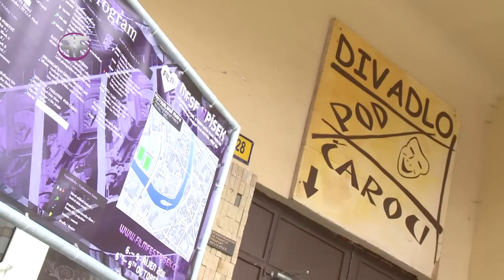Festivalové Fteřiny MFSF 2011 - Díl 4.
Festivalové vteřiny z mezinárodního festivalu studentských filmů v Písku 2011.
Festivalové Vteřiny podané formou televizních novin informují o průběhu festivalu, závěru soutěžních projekcí, zakončovacím večeru a fenoménu zkopávání lamp.

Režie: Petr Pekař
Kamera: Jakub Jansa
Kamera Studio: Martin Votruba
Zvuk: Jan Vacek
Střih: Marek Vohryzka
Produkce Šárka Kašparová
Grafika: Petr Pekař
Klíčování Greenu: Jaroslav Čížek
Animace: Marek Vošahlík
Moderátoři: Martina Vedralová a Marek Ciccoti
Reportéří: Šárka Kašparová, Zdeněk Stuchlík, Matěj Balcar, Jarda Čížek